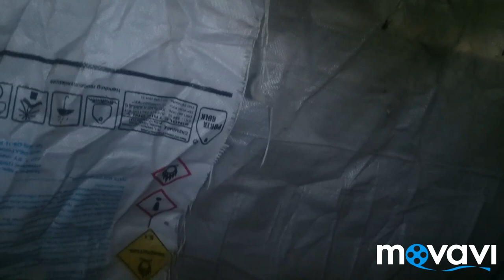🔴Дом В деревне , обзор дома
Дом В деревне, пока идёт оформление дома, стоимость дома 400 т руб за материнский капитал, участок 70 соток

Мы - семья из Архангельской области, переехали на юг России 23 августа 2019 года .Приспосабливаемся к новому климату, ведём небольшое хозяйство,сажаем огород. Помогаем другим людям в переезде на юг. В своих роликах мы показываем как мы живём, чем занимаемся,делаем обзоры домов, помогаем выбирать Дом Мечты другим переезжающим.
Есть к Анатолию вопросы звоните по WhatsApp, Телеграм, Вайбер, Инстаграм, номер телефона Мегафон , Мы будем рады общению, готовы помочь чем сможем

 у нас есть плейлист обзоры домов

плейлист как мы переезжаем на юг

плейлист как мы мечтаем о переезде

и другие плейлисты
будем рады если просмотрите
У нас есть группа на WhatsApp для общения ,там можно задать любой вопрос,и получить ответ, туда попадают видео каторые не попали на Ютуб ,ждём в гости
А также есть instagram
С новым годом